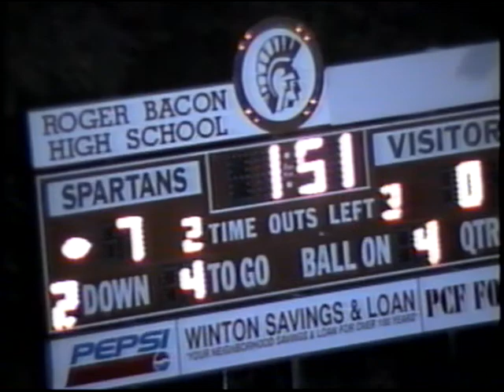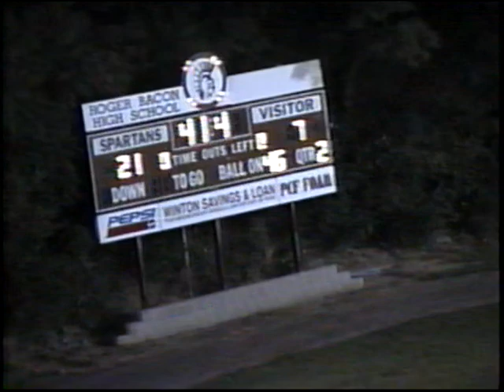1997 Roger Bacon vs Alter Knights Football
1997 Roger Bacon Spartans defeat the Alter Knights 21-14.